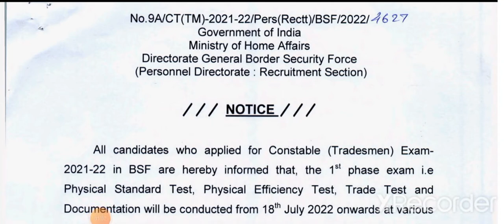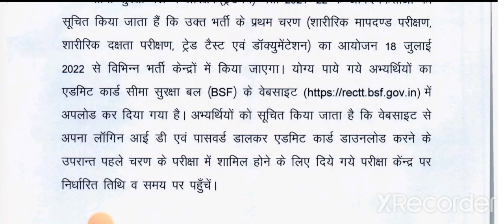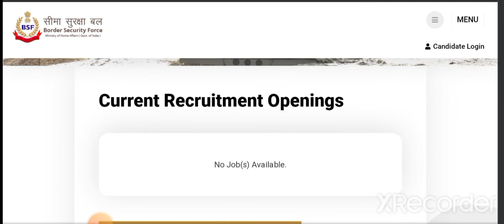BSF TRADESMAN PHYSICAL AND TRADE TEST LETEST UPDATE BSF 2022 BSF EXAM DATE 2022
SK EBOOK PDF 120 रुपये = 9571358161

                ( Whatspp mesegs)

PM MEENA YOU TUBE CHANNEL

TELIGRAM JOIN -

bsftradesman 2022